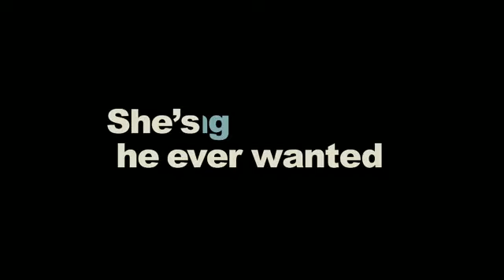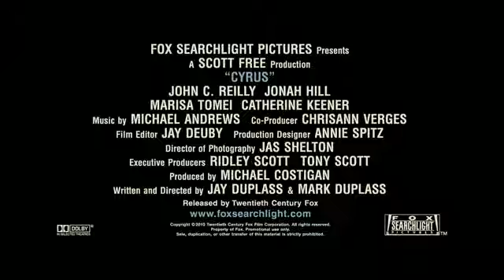Cyrus Movie Trailer Official (2010) DUQA